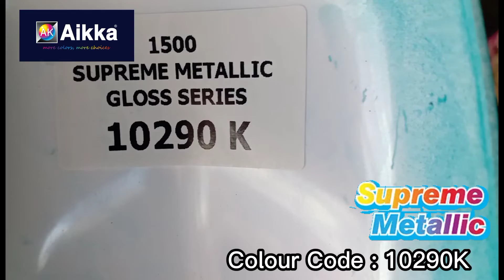Aikka Paints 10290K Supreme Metallic Colour for Car Spray Painting. Colour Code : 10290K